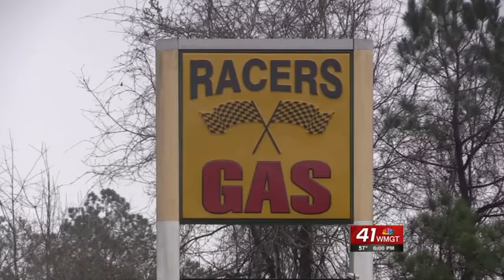Sheriff's Captain Recalls Recent Shooting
A Crawford County Sheriff's Deputy says he is grateful to be alive after a recent shoot-out. 41 NBC's Elaine Rackley has more on how he and residents are responding to the Saturday shooting.